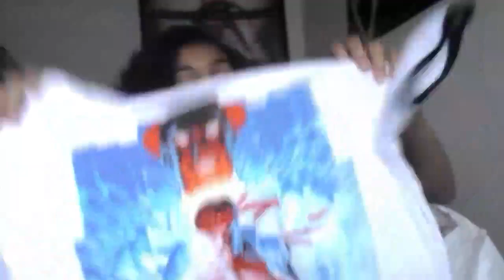Small Haul|+ Thoughts On Suicide Squad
Sorry this is so shit omg